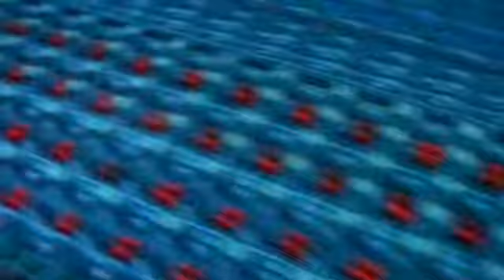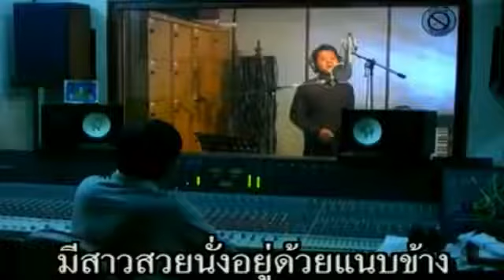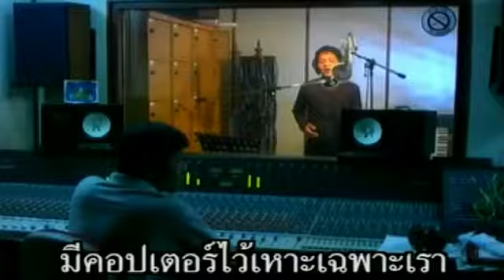เศรษฐีในใจ ดำรง วงศ์ทอง